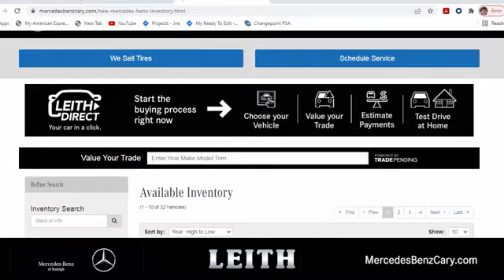2023 Mercedes-Benz EQB 350 SUV Cary For-Sale, NC Z309683 - SOLD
Year: 2023
Make: Mercedes-Benz
Model: EQB 350 SUV
Trim: 4MATIC
Engine: 0.0
Transmission: Automatic
Color: Polar White
Stock #: Z309683
VIN: W1N9M1DBXPN054506

Address:
2400 AutoPark Boulevard